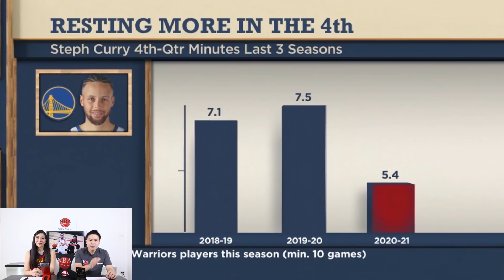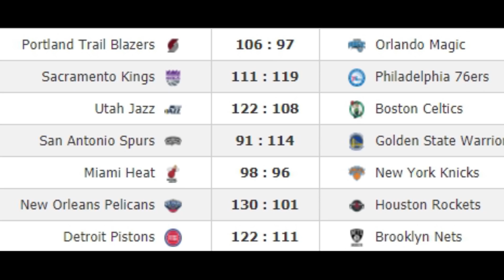คุยหลังเกมส์EP210: การลงสนามของ DRose, Curry ผู้ร้อนแรง และ ความสุดยอดของUtah Jazz!!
การลงสนามเกมแรกของเดอริค โรส และความสนุกความสุดยอดในการเล่นของเคอรี่ รวมถึงความยอดเยี่ยมของแจ็สกับความเป็นหนึ่งในลีค

IG NBA Mania : nbamania23
IG แอดมินเอ้ : aeymj2323
IG แอดมินตูน : admin_toon

Picture Credits:
Basketball Player Picture:
Logo:
- Wikipedia